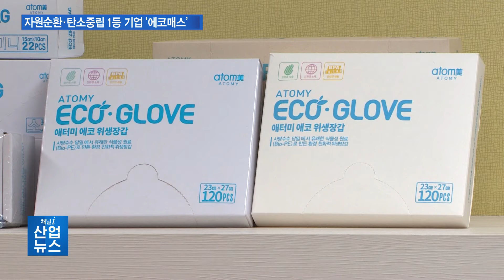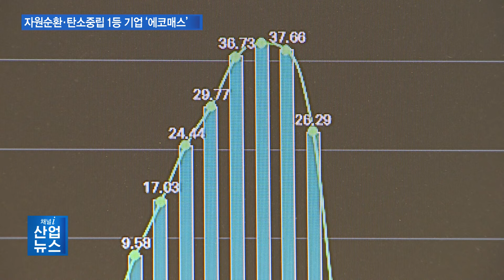폐플라스틱·사탕수수가 생활용품으로…“이런 게 친환경”_산업뉴스 [산업방송 채널i]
[앵커멘트]
‘친환경’이라는 단어를 몸소 실천하는 기업이 있습니다. 바로 폐플라스틱을 모아 다시 제품을 만들고, 바이오매스 원료로도 각종 생활용품을 제조하는데요. 원재료부터 공정 과정까지 완벽히 친환경을 내세우며 탄소중립에 기여하는 ‘에코매스’에 이창수 기자가 다녀왔습니다.

[리포트]
폐플라스틱을 잘게 부순 스크랩이 자루 속에 가득 차 있습니다.

병뚜껑에서부터 자동차 범퍼에 이르기까지 다양한 제품들로부터 나온 폐플라스틱들이 재활용을 위해 모인 겁니다.

이노비즈 인증 기업 에코매스는 이러한 폐플라스틱을 활용해 재생 플라스틱 수지를 만듭니다.

기술혁신형 중소기업 답게 자체 기술력으로 개발한 특화된 공정으로 폴리에틸렌과 폴리프로틸렌 등을 생산하고 있습니다.

원료 제조 후에는 지퍼팩과 위생백, 위생장갑 등 생활용품을 직접 생산해 판매합니다.

[인터뷰 – 한승길 / 에코매스 대표]
 저희는 2단식의 고순도 매쉬리스 블록을 이용해서 연속식으로 작업을 하고 있기 때문에 고순도 폴리프로틸렌과 같은 양질의 원료를 만들고 있는 게 가장 큰 장점입니다.

재생 플라스틱뿐 아니라 바이오매스 합성수지 제조 기술도 확보했습니다.

사탕수수를 제품화하고 남은 성분을 주원료로 바이오매스 PE와 PET를 생산합니다.

바이오매스의 경우 제품 용도에 따라 첨가비율을 조절하는데, 주 생산품 중 하나인 비닐류의 경우 100% 사탕수수 원료를 사용해 만듭니다.

이렇게 만들어진 플라스틱은 제조 과정에서부터 폐기까지 일반 플라스틱에 비해 온실가스 배출을 절반 이상 줄입니다.

 물론 식물 유래라는 것도 좋은 장점이 있지만, 재활용이 가능하다는 큰 장점이 있고, 일반 플라스틱이나 생분해 플라스틱과 다르게 온실가스 저감 효과, 전 과정 평가했을 때 도출되는 결과가 일반 플라스틱보다 현격하게 온실가스 감축 효과가 있기 때문에…

사탕수수 부산물로는 플라스틱 외에 종이도 직접 생산합니다.

산림 훼손을 방지하고 탄소중립에 기여하기 위해 탄소 배출량이 적은 비목재 펄프 제조 사업에 뛰어든 겁니다.

여기에 자체 태양광 발전 시설을 통해 공장에 전력을 공급하고, 빗물 저장장치를 설치해 공업용수로 사용합니다.

홈페이지에는 제품 제조와 운송 과정의 탄소 발생량을 공개하는가 하면, 산림탄소상쇄사업에도 적극 뛰어들었습니다.

 글로벌 기업들은 협력업체에까지 공급망 실사를 통해서 탄소중립에 대한 기여도를 계속 이야기하고 있거든요. 배출돼 있는 온실가스는 자체 보유 운영하고 있는 산림, 탄소 상쇄 숲에서 전량 흡수함으로써 탄소중립을 달성하고 있는 공장이고요.
에코매스는 앞으로도 재생 플라스틱과 바이오 플라스틱의 가격 경쟁력 확보와 활용 영역 확장을 위한 연구개발을 지속해 나갈 예정.

국내 최초로 환경표지인증을 획득하고, 미국 농무부 USDA 인증을 받은 기업답게 자원순환과 탄소중립 실천에 앞장서고 있습니다.